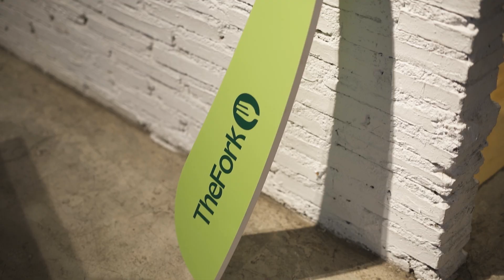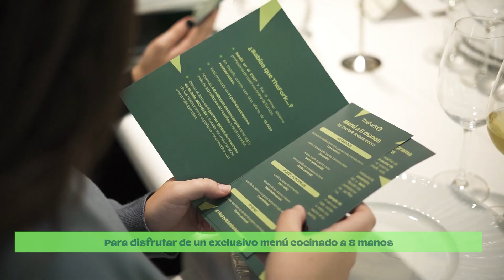TheFork Ambassadors, ¡Presentamos a los embajadores de TheFork!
Carito Lourenço, Juan Carlos García, Sara Valls y Javi Estévez, comparten una brillante trayectoria que, pese a su juventud, ya los posiciona como referentes en el panorama gastronómico español. A través de la creatividad, el espíritu innovador y el tesón que aportan cada uno de ellos, nuestros Ambassadors están marcando el presente y futuro de la alta cocina en España y en septiembre de 2024 hemos presentado ante medios, personalidades de la industria e instituciones ete programa con el que celebraremos hitos claves en los próximos meses para apoyar el emprendimiento y el talento en la industria, ¡No te lo pierdas!